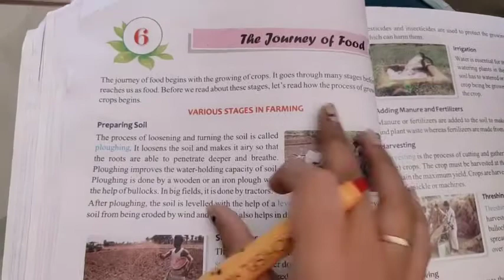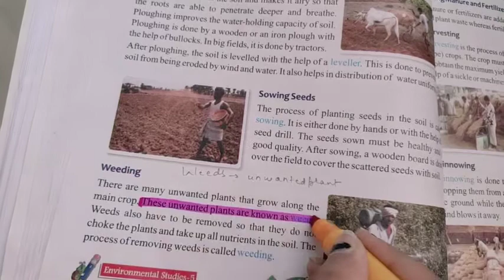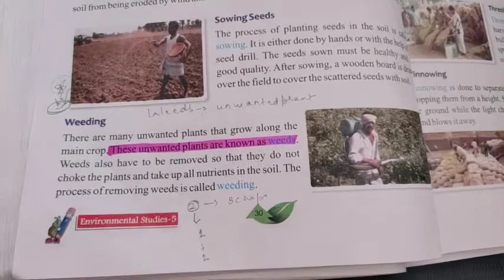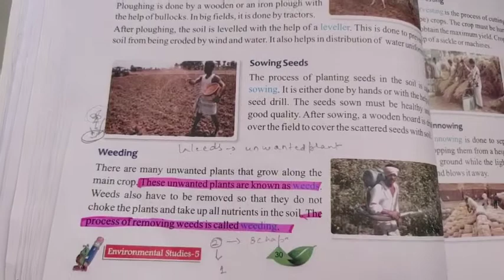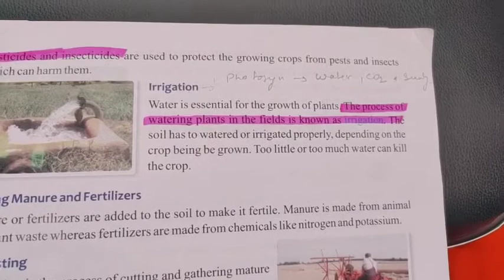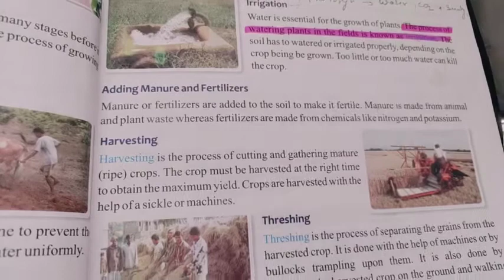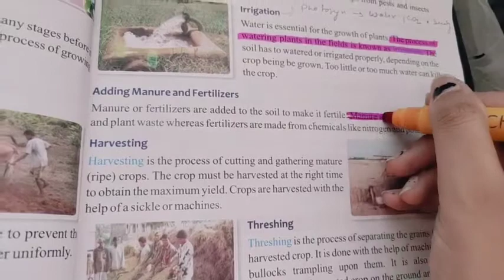Class 5 evs 18 sep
By neha tomar